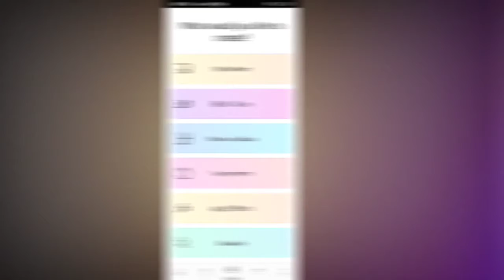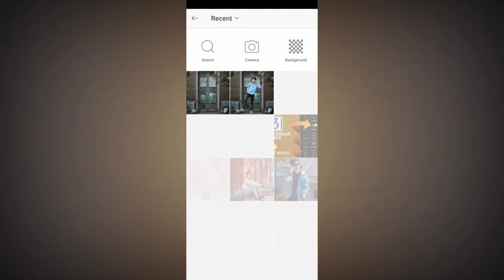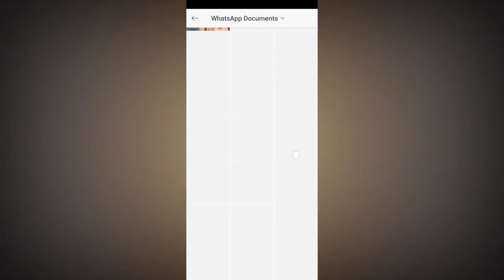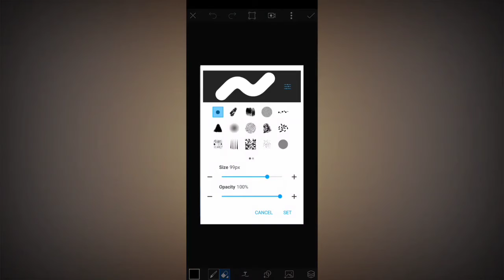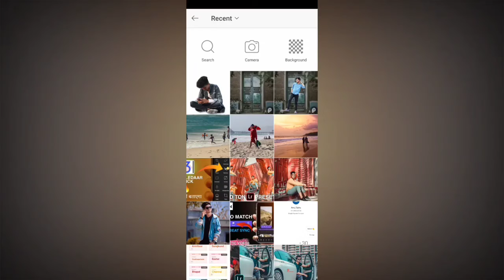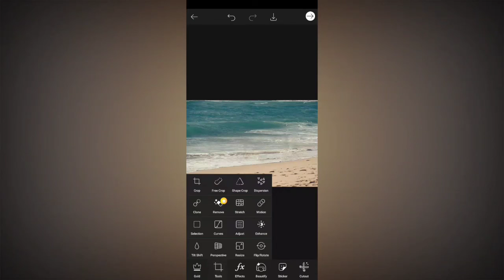3 MASAALEDAAR PICSART TRICKS YOU MUST KNOW 2021 - Arun Pictures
Video Title :- 3 MASAALEDAAR PICSART TRICKS YOU MUST KNOW 2021🔥- Arun Pictures

Download Link 👇
▶Picsart⤵

IGNORE👇

2020 Special Photo Editing
Picsart Creative Photo Editing
2020 Photo Editing
 lightroombestpresets
picsart photo editing Happynewyear2020photoseditingtutorials picsart colour
lightroomtutorial lightroompreset lightroomphotoediting lightroomediting Snapseed Background Change photo editing tutorials teal and dark lightroom preset
bilkul free 200 lightroom preset free lightroom preset free
viral fire news
 manipulationediting instagram Editing
fire newspaper editing
newspaper fire photo editing
photo editing
newspaper for instagram
 viral how to viral
instagram photo editing
fire newspaper
Taukeer editz
Ritesh creation
 Cb editing
 Vijaymahar logo
 Photo me chamak kaise dale
Prateek Predesi Photo Editing
Team07 Photo Editing
TikTok Trending Photo Edit
TikTok Photo Editing
New Year Photo Editing In Picsart
Face Clean Photo Editing Tutorial
Snapseed Se Background Change Kaise K
How To Change Your Clothes 's Color
How To Smooth You Face In SketchBook
Autodesk Se Face Smooth Kaise Kare
Danish Zehan Hair Style Editing Tutorial
Manipulation Photo Editing
Best Manipulation Photo Editing
Retouching Photo Editing
How To Pic Retouch In Light room
DSLR k Jaisa Blur Kaise Kare
Natural Photo Editing
Happy New Year Best Photo Editing
Mobile Fly Photo Editing
3D Photo Edit In Picsart
Bollywood New Poster Photo Editing